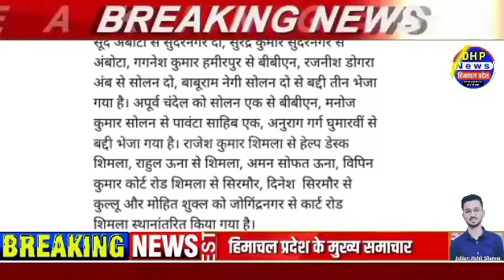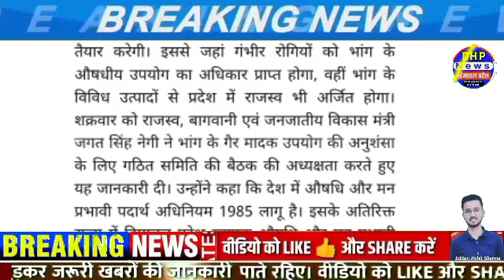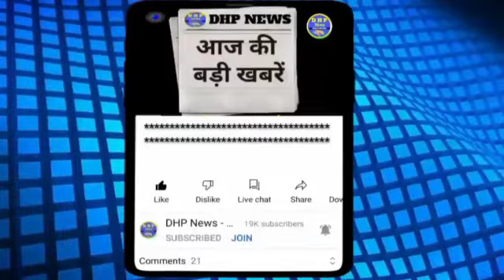🔴2 September 2023 Himachal Pradesh News Today | HP News | @DHP News hpnews himachalnews